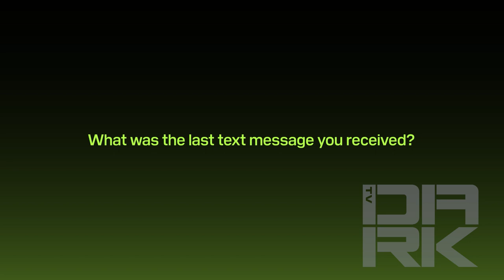INTVW - EP003 Kai Tracid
In a recent interview, Kai Tracid, a renowned German DJ and producer, discussed his journey in the trance music scene. He spoke about his passion for electronic music, the inspiration behind his breakthrough track "Your Own Reality," and his signature style that combines trance and techno elements. Tracid highlighted the importance of collaborations and connecting with his audience during live performances. He believes his contribution lies in merging genres and creating unique experiences. Tracid also hinted at upcoming projects and expressed his commitment to evolving and innovating in his music.